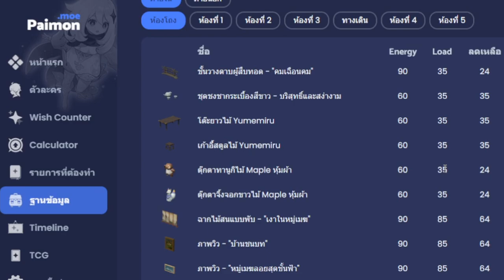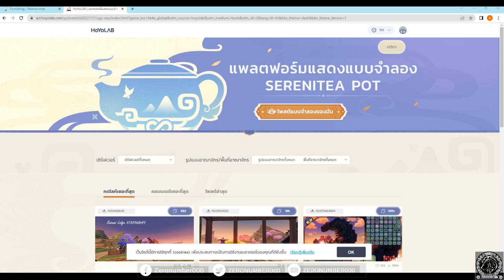【Genshin Impact】เฟอร์นิเจอร์ยังไม่เต็ม ทำไมใส่ไม่ได้? I Serenitea Pot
0:00 intro มา!!
0:12 ที่มาคำถามและสาเหตุ
1:11 วิธีเช็คข้อมูลค่าโหลด
1:33 ความจุแต่ละสถานที่
2:54 วิธีใช้แบบจำลอง Serenitea Pot
3:29 เงื่อนไขของแบบจำลอง Serenitea Pot
6:09 เว็บไซต์ในการหาแบบจำลอง Serenitea Pot

ลิงค์อื่นๆ
1.ทำไมผู้เล่นใหม่ถึงควรรีบทำระบบกาน้ำชา?

1.จงรับชมด้วยความสุภาพเรียบร้อย
2.ไม่พูดถึง  บุคคล/หัวข้อที่ไม่เกี่ยวกับหัวข้อการสนทนา
3.จงสปอยน์เนื้อหาเฉพาะเมื่อได้รับการร้องขอ
4.จงเป็นมิตรสหายที่ดีต่อกัน ไม่แสดงความเห็นเชิงลบ
5.จงรับชมอย่างสนุก และเป็นพลังบวกต่อไป